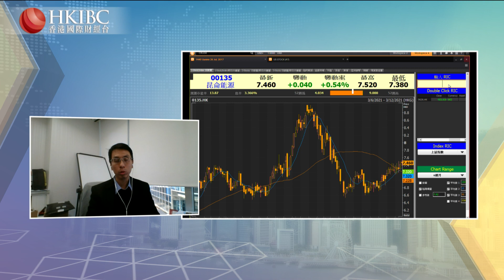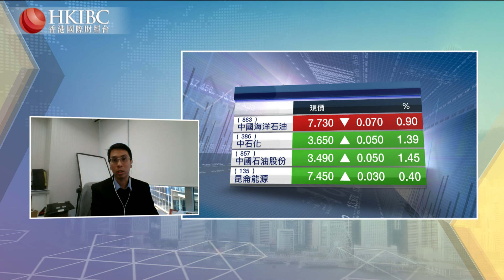【20211203】『投資朋友圈』嘉賓薦股：英恆科技(1760) @易浩泉 香港國際財經台 HKIBC#